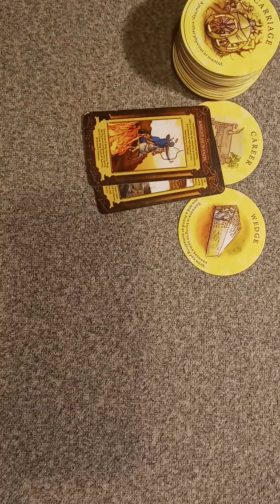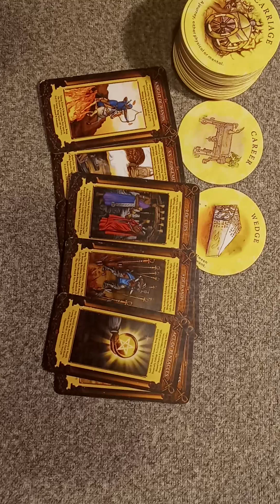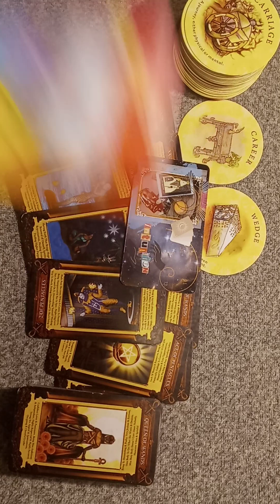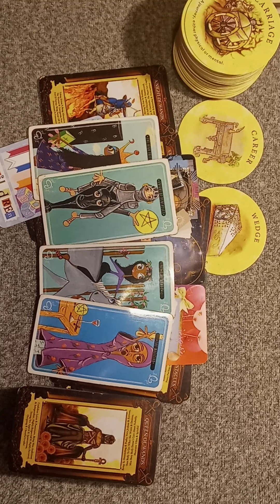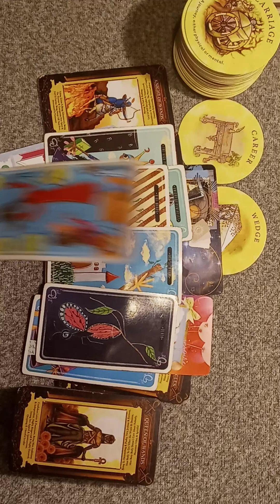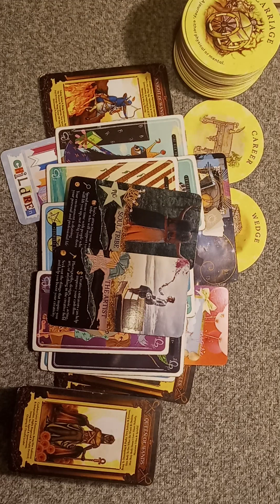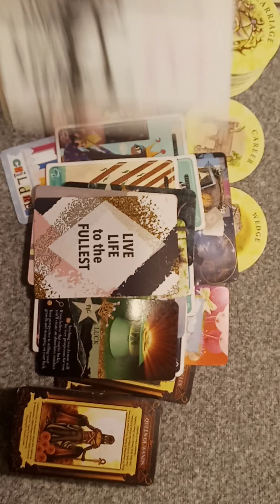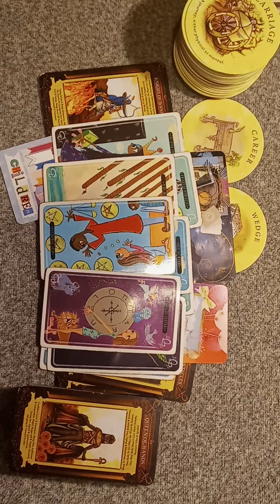Someones Trying To Get In The Way Of What You Want, Mad Cuz Ur Getting The Attention They Wanted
Someones trying to stand in between you and a friend or something that you really want